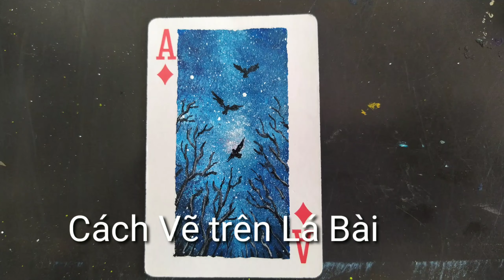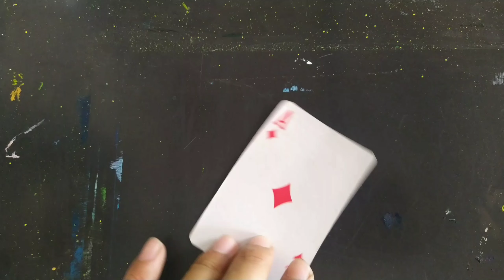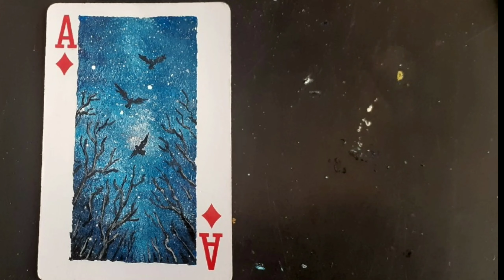Vẽ lá Bài đơn giản với màu acrylic | Painting on cards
Cách  vẽ  tranh trên lá bài với màu acrylic đơn giản.
Nếu thấy hay hãy cho mình một like nhé 👍,nhấn vào quả chuông bên cạnh để đừng bỏ lỡ video sau nhé 🔔❤